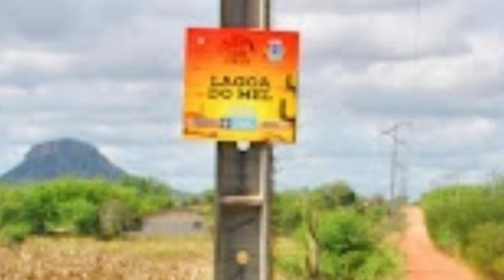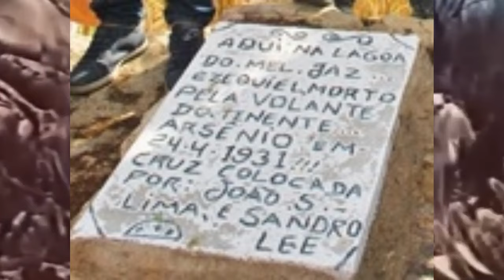LAMPIÃO E O COMBATE NA LAGOA DO MEL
No dia 24 de abril de 1931 Lampião e seu bando atacaram uma Força Policial Volante baiana comandada pelo Tenente Arsênio Alves de Souza. Os soldados foram atacados de surpresa enquanto descansavam próximo a um tanque (Lagoa do Mel) localizado na Fazenda Tanque do Touro que atualmente está anexada ao município baiano de Paulo Afonso.

No combate da Lagoa do Mel (Fazenda Tanque do Touro) foram mortos pelos cangaceiros, 13 soldados no local e outros três posteriormente, totalizando 16 baixas no efetivo da Força. O massacre não teve efeitos ainda maiores graças à ação rápida e eficaz do Tenente Arsênio Alves, que em meio aos tiros disparados pelos cangaceiros, conseguiu alcançar e disparar uma rajada da Metralhadora (Hotchkiss) contra os inimigos, afugentando-os por alguns instantes, dando assim tempo suficiente para que pudessem fugir do local. Ao ser disparado os tiros da metralhadora, que era algo novo para a época, um dos projéteis atingiu mortalmente Ezequiel Ferreira (Ponto Fino), pondo fim a vida do último irmão cangaceiro de Lampião. O Tenente Arsênio Alves antes de fugir retira uma das peças da metralhadora, deixando-a inutilizável.